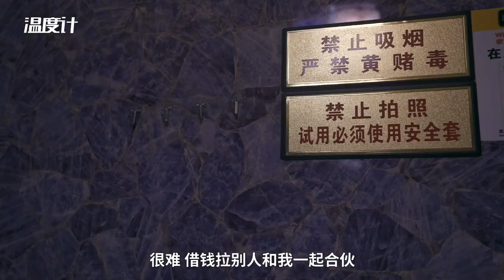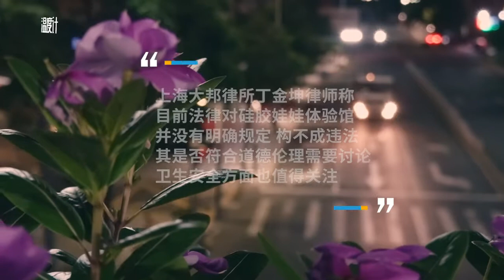Man opens first silicone doll experience hall in China to mainly serve migrant workers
Li Bo opened the first silicone doll experience hall in China located in the factory district in Shenzhen to mainly serve migrant workers. Customers can spend RMB188 for an hour with realistic-looking sex dolls. Li plans to open more shops where there is a need.